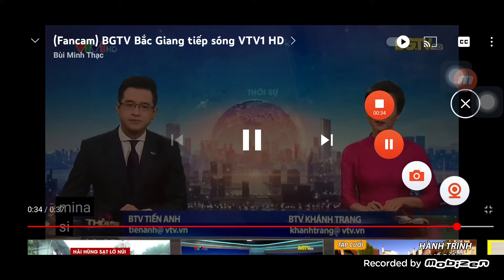bgtv HD TIEP SONG VTV1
meo de la risa de los dos lados de los